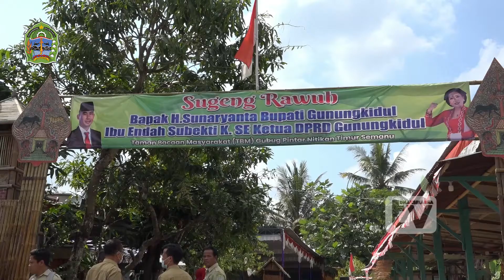Wisuda Purna Siswa Peserta Didik Paket C dan Paket B PKBM Ngudi Kapinteran Semanu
Hadirnya Pusat Kegiatan Belajar Masyarakat (PKBM) di Kabupaten Gunungkidul dipandang penting dalam peningkatan Indeks Pembangunan Manusia (IPM). Karena adanya lembaga PKBM, dapat meningkatkan lama sekolah dan wajib belajar 12 tahun.
Hal tersebut diungkapkan Bupati Gunungkidul, Sunaryanta, saat mengikuti kegiatan Wisuda Purna Siswa Pendidikan Kesejahteraan Paket C (setara SMA), dan paket B (setara SMP) di Pusat kegiatan masyarakat (PKBM) Ngudi Kapinteran, Semanu , Gunungkidul.
“Ibu- bapak yang ada disini masih mempunyai kesempatan mengikuti pendidikan untuk mendapatkan ijasah setara SMA dan SMP. Semoga ini bermanfaat untuk melanjutkan kehidupan kedepan,” kata Bupati Selasa (12/7/2022).
Bupati dalam kesempatan tersebut berpesan kepada ibu bapak yang mengikuti wisuda untuk dapat memberikan pendidikan yang terbaik kepada anak-anak. Sehingga mereka dapat menerima pendidikan formal.
“Bapak ibu semua tentunya sudah mempunyai pengalaman. Sehingga kedepan saya berharap bisa memberikan pendidikan yang layak kepada anak-anak,” paparnya.
Sementara Ketua Pusat Kegiatan Belajar Masyarakat (PKBM), Tugino mengatakan, ada 158 peserta didik yang mengikuti wisuda paket C dan 28 peserta didik mengikuti wisuda paket B. Usia mereka rata-rata berumur 21 tahun.
“Peserta berumur dibawah 21 tahun jika diprosentase jumlahnya tidak lebih dari 20 persen,” paparnya.
Tugino mengatakan, pendidikan non formal di Gunungkidul bukan tanpa kendala. Dikatakan, saat ini hanya peserta didik dengan umur maksimal 21 tahun yang mendapatkan bantuan biaya BOP dari pemerintah.
“Peserta didik diatas 21 tahun harus mandiri atau mereka membiayai dirinya sendiri untuk mendapatkan pendidikan paket ,” paparnya.
Lebih lanjut Tugino memaparkan, saat ini ada 2.496 peserta didik se-Kabupaten Gunungkidul yang tidak mendapatkan BOP dari pusat. Jumlah tersebut tersebar di 31 PKBM yang ada di Bumi Handayani.
“Saya berharap ada solusi dari bapak bupati. Sebab jumlah lulusan PKBM ini diharapkan dapat meningkatkan indek pembangunan manusia di Gunungkidul,”katanya.